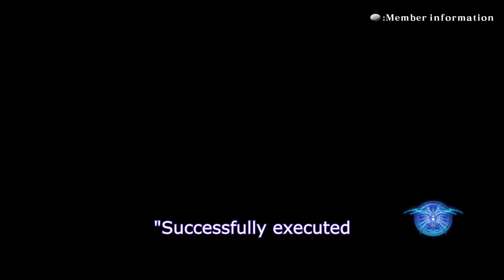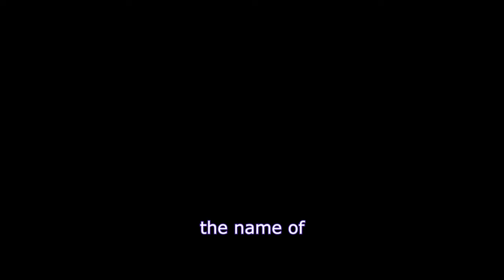The "Learning a new fighting game" experience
okay but seriously why is that one song called "Black Aggression"